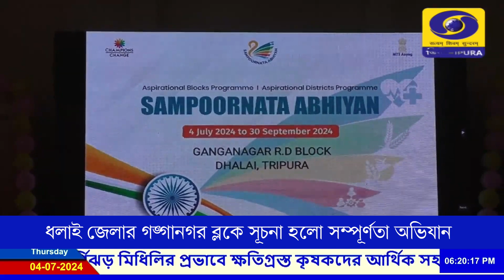ধলাই জেলার গঙ্গানগর ব্লকে সূচনা হলো সম্পূর্ণতা অভিযান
সারা দেশে নীতি আয়োগের পক্ষ থেকে তিনমাসব্যাপী সম্পূর্ণতা অভিযান প্রচার কর্মসূচীর উদ্বোধন হলো আজ। এর আওতায় রাজ্যের প্রত্যাশী জেলা হিসেবে ধলাইতেও সূচনা হলো এই কর্মসূচীর।